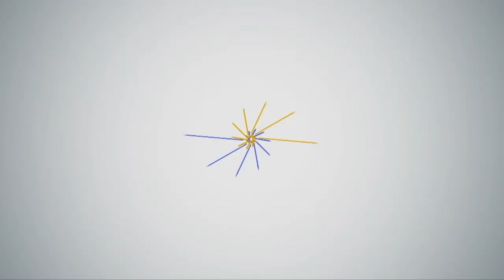NUESTRA JUSTICIA 26 DE MARZO 2024 INVITADO DR PEDRO JERVES ALVEAR TEMA LA MEDIATIZACIÓN DE LA JU